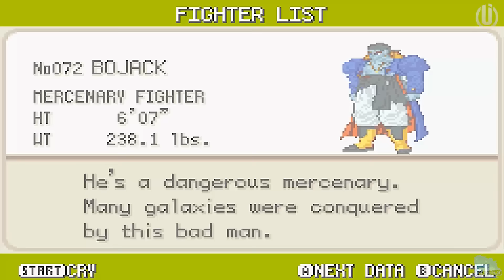ALL FIGHTERS SPRITES, FULL POKEDEX in PokeBall Z Dragon Ball Z Team Training Rom Hack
Pokemon Fire Red with Dragon Ball Z characters and references put over it. :]

pokemon,
pokemon rom hack ash ketchum,
pokemon rom hack ash gray,
POKEMON ROM HACK DRAGON BALL,
pokemon rom hack lets play,
pokemon rom hack gameplay,
pokemon rom hack walkthrough,
fan game,
shiny pokemon,
top 10 pokemon fan games,
new region,
new starter pokemon,
pokemon fangame,
100 days pokemon,
new pokemon dlc, new pokemon trailer,
pokemon fan games with new forms,
pokemon fan games with new types,
pokemon new generations fan game,
pokemon new world fan game,
new pokemon game scarlet and violet,
best pokemon fan games of all time,
best pokemon fan games with fakemon,
pokemon scarlet,
pokemon violet,
pokemon scarlet violet,
pokemon dlc,
best pokemon,
dragon ball team training,
dragon ball team training cheat codes,
dragon ball team training nuzlocke,
dragon ball team training walkthrough,
dragon ball team training download,
dragon ball team training shadypenguinn,
dragon ball team training sacredalmighty,
dragon ball team training v9,
dragon ball team training fusion machine,
dragon ball team training god stone,
dragon ball team training dragon ball locations,
dragon ball team training cheats,
dragon ball team training all fighters,
dragon ball team training full pokedex,
dragon ball team training pokedex,